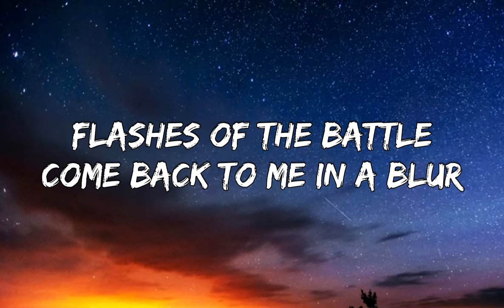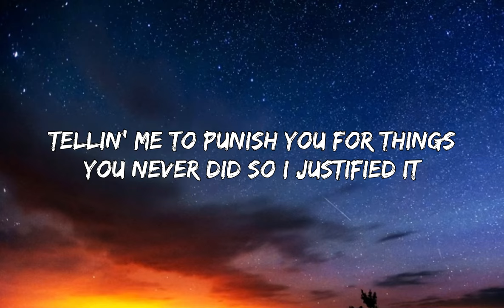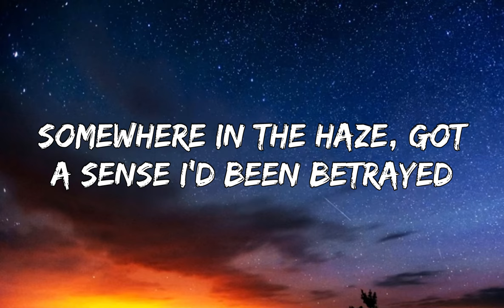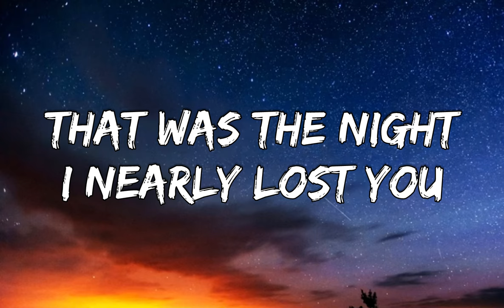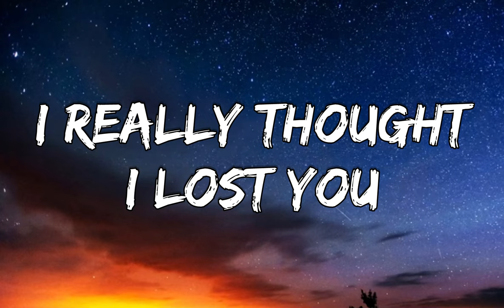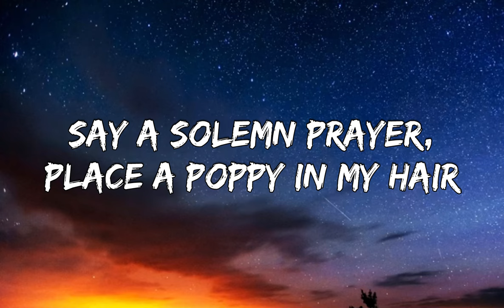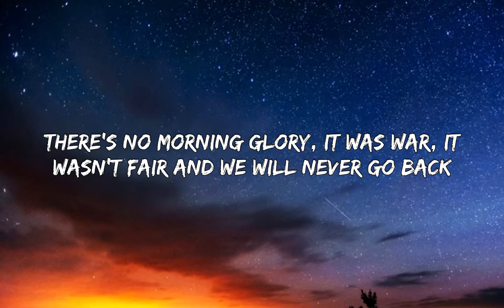Taylor Swift – The Great War (Lyrics)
[Verse 1]
My knuckles were bruised like violets
Sucker punching walls, cursed you as I sleep-talked
Spineless in my tomb of silence
Tore your banners down, took the battle underground
And maybe it was egos swinging
Maybe it was her
Flashes of the battle come back to me in a blur

[Chorus]
All that bloodshed, crimson clover
Uh-huh, sweet dream was over
My hand was the one you reached for
All throughout the Great War
Always remember
Uh-huh, tears on the letter
I vowed not to cry anymore
If we survived the Great War

[Verse 2]
You drew up some good faith treaties
I drew curtains closed, drank my poison all alone
You said I have to trust more freely
But diesel is desire, you were playing with fire
And maybe it's the past that's talking
Screaming from the crypt
Telling me to punish you for things you never did
So I justified it

[Chorus]
Uh-huh, the bombs were closer
Always remember
Uh-huh, the burning embers
I vowed not to fight anymore

[Post-Chorus]
Uh-huh, uh-huh

[Bridge]
It turned into something bigger
Somewhere in the haze, got a sense I'd been betrayed
Your finger on my hairpin triggers
Soldier down on that icy ground
Looked up at me with honor and truth
Broken and blue, so I called off the troops
That was the night I nearly lost you
I really thought I'd lost you

[Verse 3]
We can plant a memory garden
Say a solemn prayer, place a poppy in my hair
There's no morning glory, it was war, it wasn't fair
And we will never go back

[Chorus]
To that bloodshed, crimson clover
Uh-huh, the worst was over
Always remember
Uh-huh, we're burned for better
I vowed I would always be yours
'Cause we survived the Great War

[Outro]
Uh-huh, uh-huh
I will always be yours
Uh-huh
I vow I will always be yours